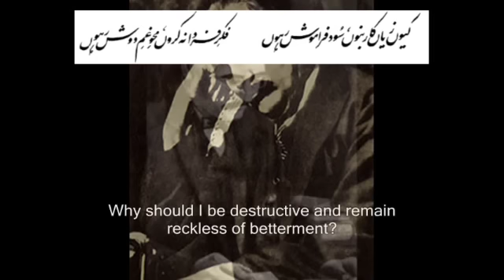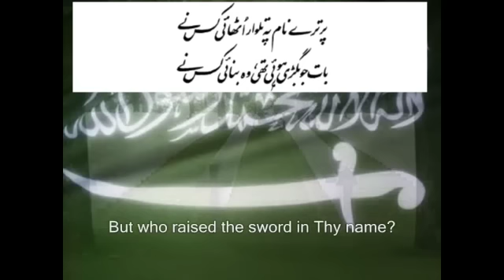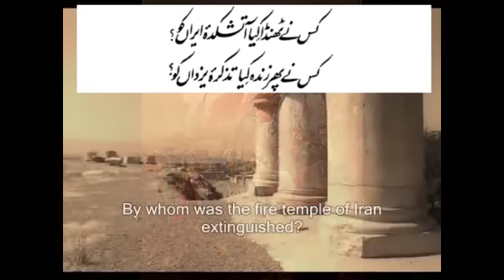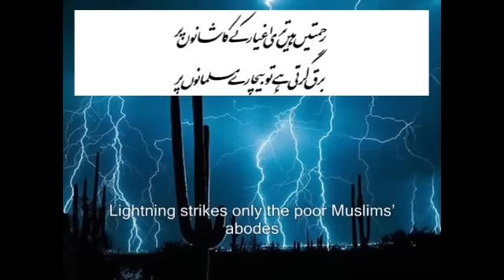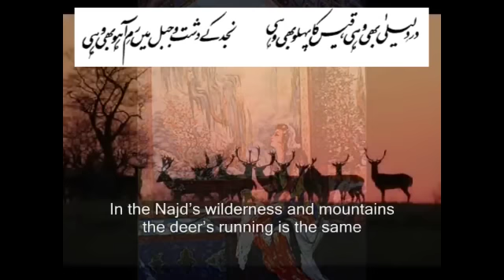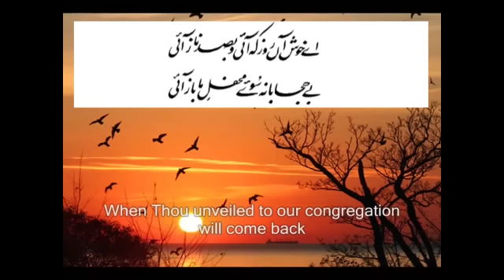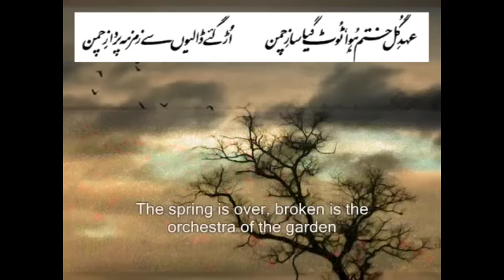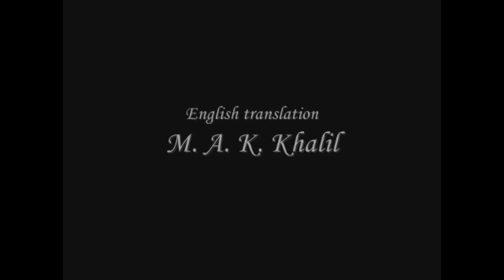Shikwa - The Complaint - Allama Iqbal Poetry - Urdu & English Subtitles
Listen Allama Iqbal's Poem Shikwa with Urdu & English Subtitles in Beautiful Voice.

Book: Bang-e-Dra